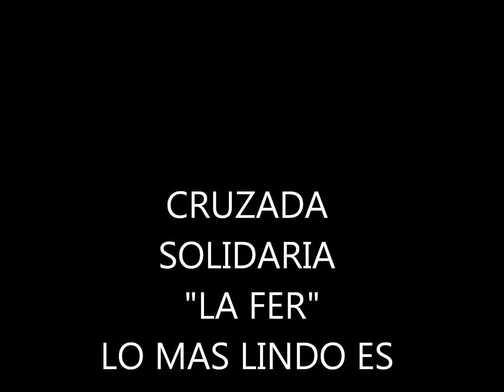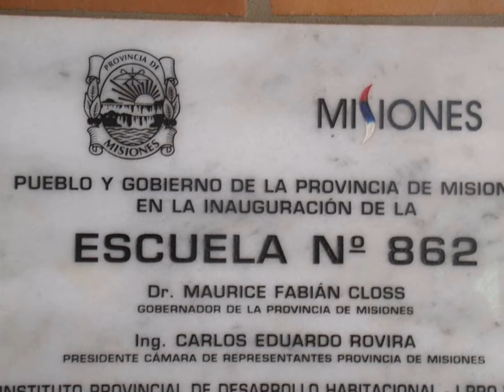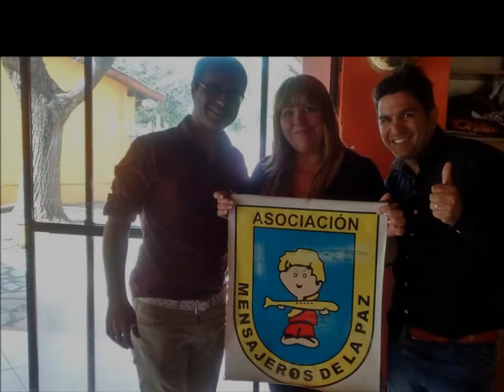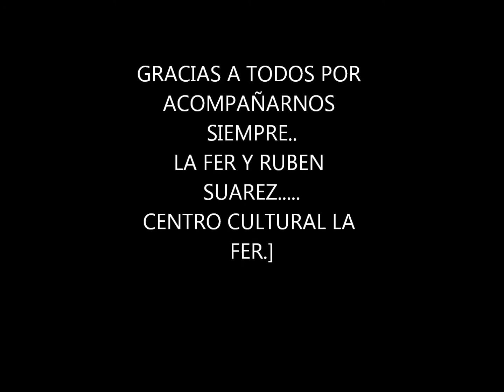CRUZADA SOLIDARIA LA FER .CANTAN CESAR VELAZQUEZ Y NADIN CHANTAL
QUE DIOS LOS BENDIGA SIEMPRE... GRACIAS A TODOS.